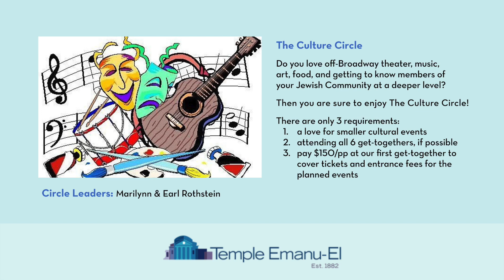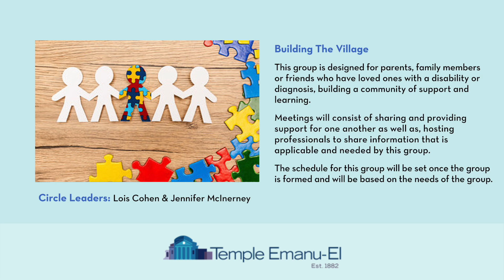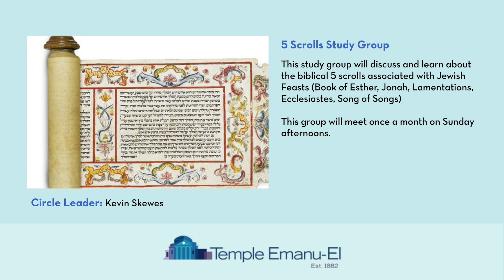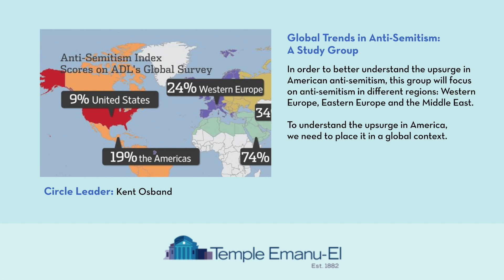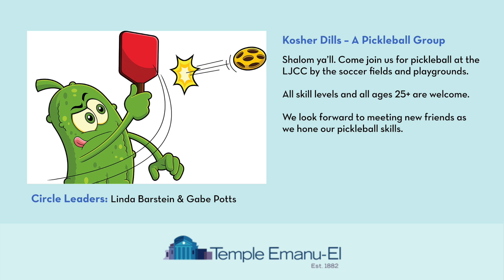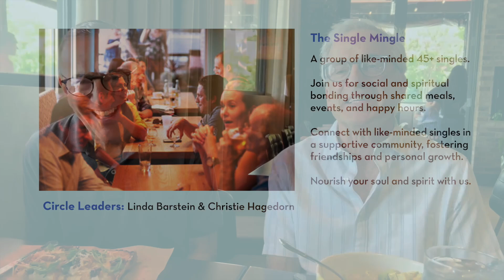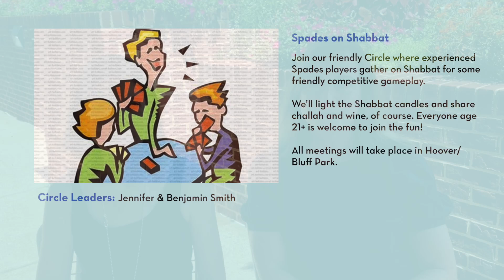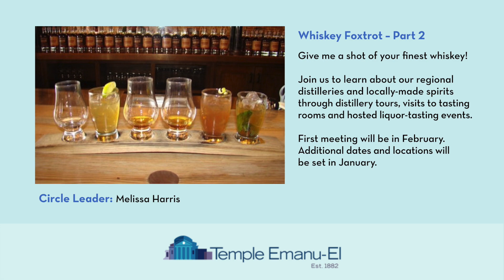Temple Emanu-El Birmingham – A Taste of Temple Circles 2024-2025